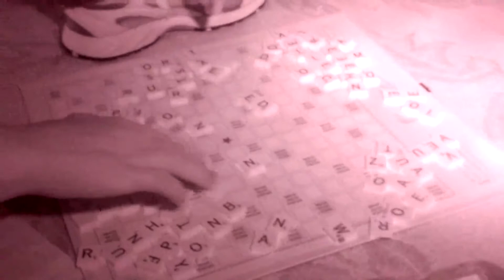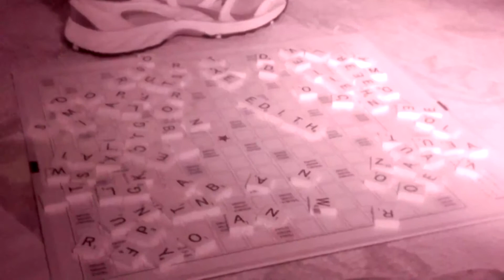Fort Concho: Part 3 - Paranormal Investigation - The Graveyard Shift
Is Fort Concho as to all its great history. haunted?? There are many encounters and stories by ordinary people who either visit the Fort Concho grounds or who stay overnight in The Officers Quarters 1. Graveyard Shift Paranormal Investigations did stay overnight in Officer Quarters 1 as to investigating/exploring along with a staff member/reporter from The Standard Times (San Angelo) newspaper doing an upcoming story as well. See here what paranormal encounters they had!!